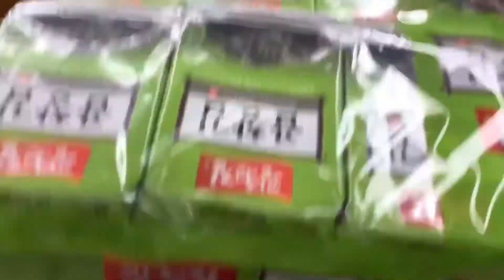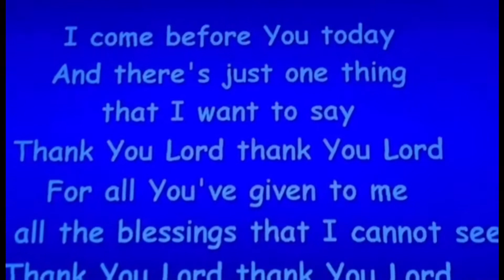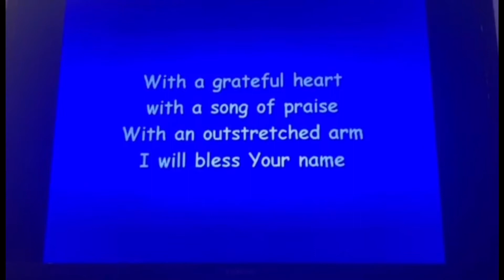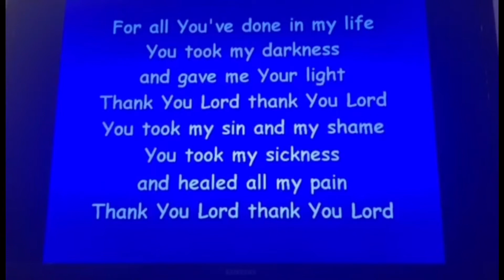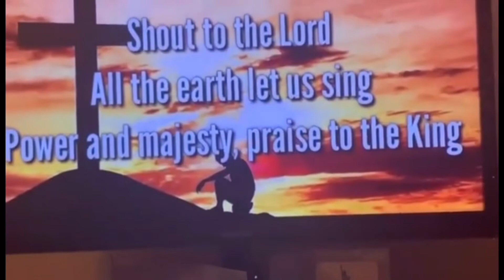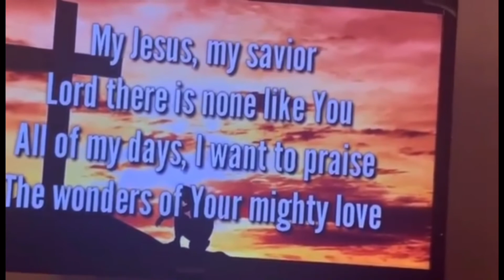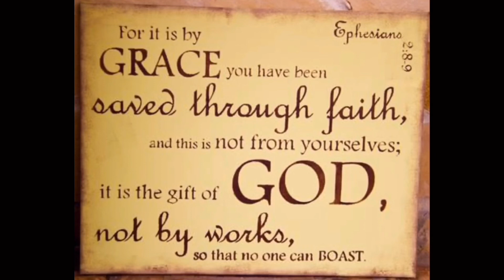Korean Samgyeopsal for New Year’s Eve/Welcoming 2022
Join us as we prepare our modified samgyeopsal for  New Year’s Eve.
We couldn’t prepare the usual Filipino New Year’s Eve dinner, so we decided to enjoy one of our favorite Korean cuisine, grilled pork belly with sesame leaf.